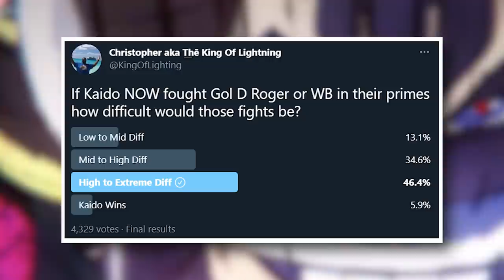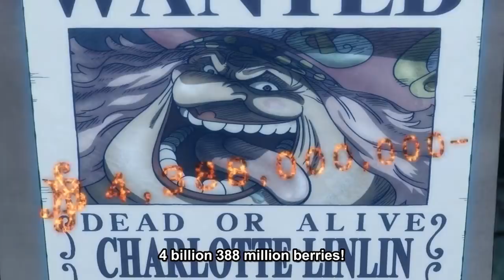Kaido Vs Whitebeard & Roger (The Evidence)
How would Kaido fare in a fight against the 2 legends Gol D. Roger and Whitebeard? I used to think one way but NOW my thoughts have changed quite a bit.